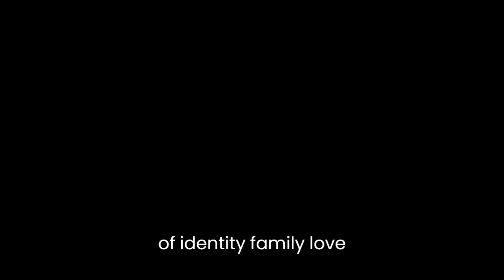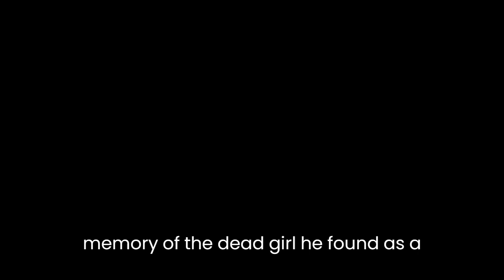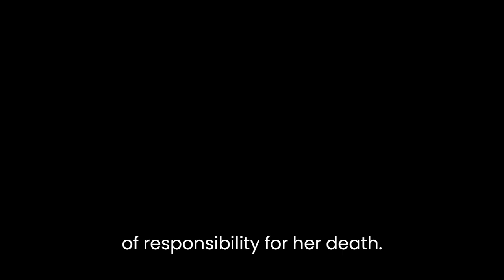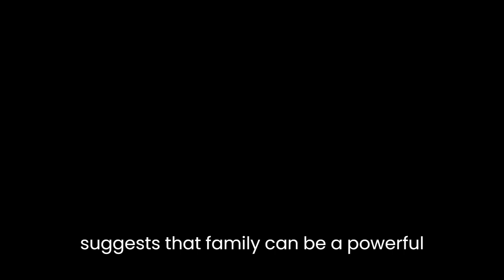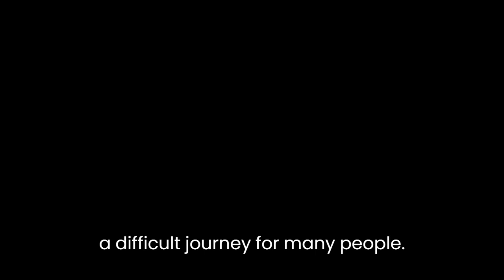"The Short History of a Prince" By Jane Hamilton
"The Short History of a Prince" is a novel by Jane Hamilton that tells the story of Walter McCloud, a gay man living in rural Wisconsin. The novel is structured as a series of interconnected stories that follow Walter from his childhood to his middle age. Through these stories, Hamilton explores themes of identity, family, love, and acceptance.The novel begins with a story titled "The Boy Who Lived with the Dead," which introduces the reader to Walter's childhood. In this story, Walter discovers the body of a young girl in the woods near his home. The experience haunts him and leads him to become obsessed with death. Walter's mother, a devout Catholic, tries to comfort him with religious teachings, but Walter's interest in death only grows stronger.In subsequent stories, we see Walter as a young adult struggling with his sexuality. He has a brief fling with a college friend, but he is unable to fully accept his attraction to men. He eventually marries a woman named Rosanna, hoping that marriage will make him "normal." However, his marriage is unhappy and Rosanna is aware of his homosexuality. Eventually, Walter comes out to his family and friends, but the revelation does not bring the acceptance he had hoped for. His father disowns him, and his mother and siblings struggle to come to terms with his sexuality.Throughout the novel, Walter is haunted by the memory of the dead girl he found as a child. He believes that he failed her in some way and that he is responsible for her death. This guilt weighs heavily on him and contributes to his struggles with depression and substance abuse. However, in the final story of the novel, Walter is able to confront his guilt and accept himself for who he is. He visits the girl's mother and confesses his feelings of responsibility for her death. The mother forgives him, and Walter is finally able to let go of his guilt and move on.One of the central themes of the novel is identity. Walter's struggles with his sexuality are a major focus of the story, but his identity is also shaped by his family, his rural upbringing, and his interest in death. The novel suggests that identity is complex and multifaceted, and that it is shaped by a variety of factors.Another theme of the novel is family. Walter's family is a source of both comfort and conflict for him. While he loves his siblings and his mother, his father's disapproval of his sexuality creates a deep rift between them. The novel suggests that family can be a powerful force in shaping our identities, but that it can also be a source of pain and conflict.Finally, the novel explores the themes of love and acceptance. Walter's search for acceptance from his family and community is a major focus of the story, but he also struggles to accept himself for who he is. The novel suggests that self-acceptance is a key component of finding happiness and fulfillment in life, and that it is a difficult journey for many people.In conclusion, "The Short History of a Prince" is a poignant and powerful novel that explores the complexities of identity, family, love, and acceptance. Through the character of Walter McCloud, Jane Hamilton tells a story that is both universal and deeply personal. The novel is a testament to the resilience of the human spirit and a reminder that we all have the power to shape our own destinies.